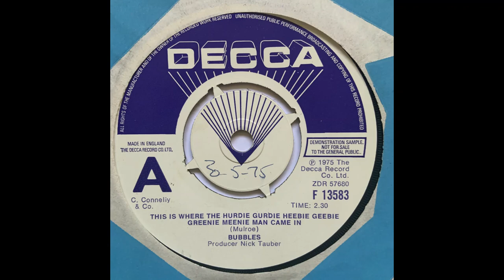Bubbles - This Is Where The Hurdie Gurdie Heebie Geebie Greenie Meenie Man Came In (UK Glam 75)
Just read the song title !! Brilliant Junkshop Glam from the UK 1975 on Decca Records !!